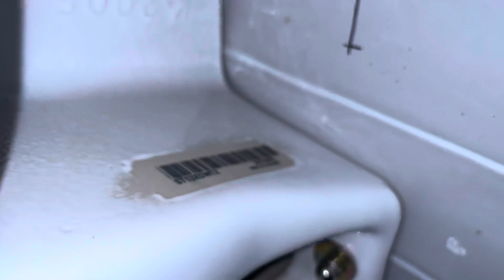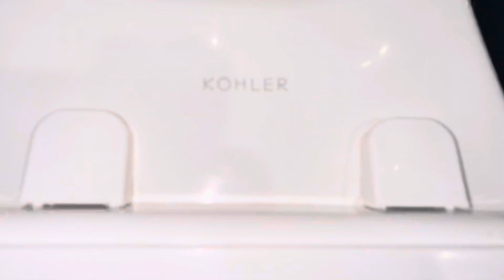Sushi Restaurant Men’s Restroom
Fixture list:
-1 2023 Kohler Dexter washdown urinal
-1 2017 Kohler Cimarron Class 6 toilet